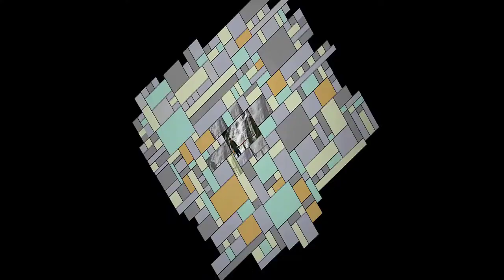Жовтень 2020 Як у нас змінилась погода.